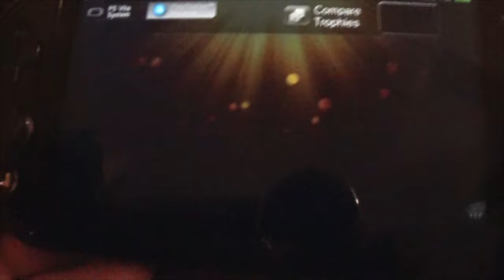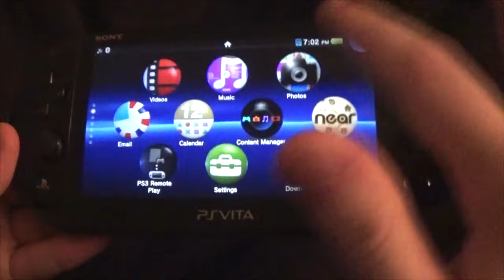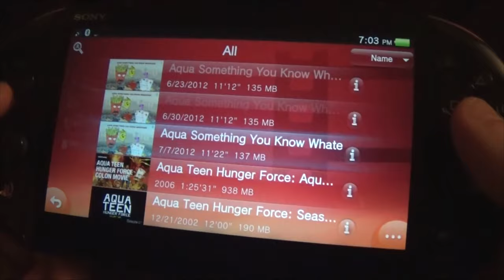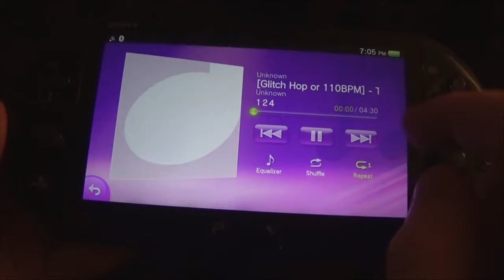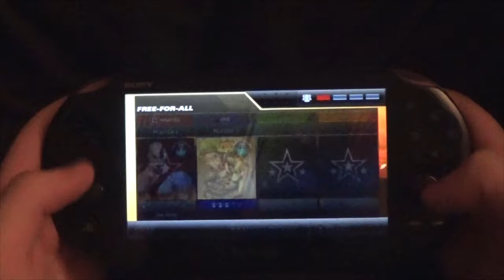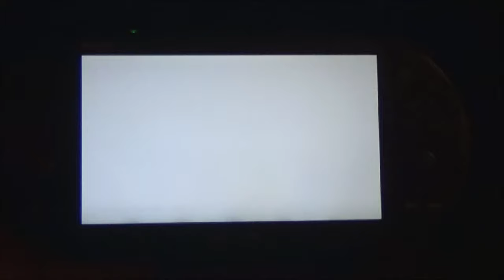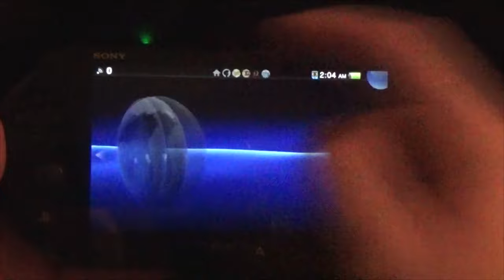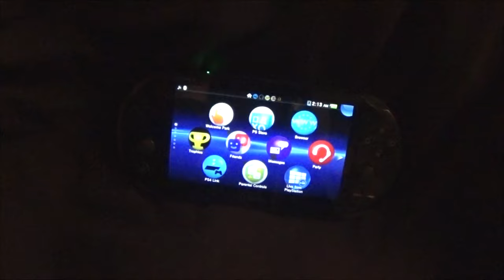UltimateDSfan Plays The PS Vita in 2020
With the Nintendo Switch being the new standard for playing console-quality games on the go, let's not forget that another console tried to do that; it was the Vita. The PS Vita is a console I love to pieces, but you won't find too many fans of out it there. This video is to show my love for the system!